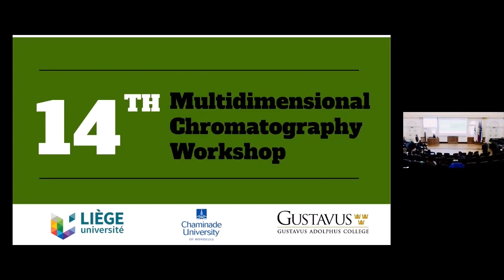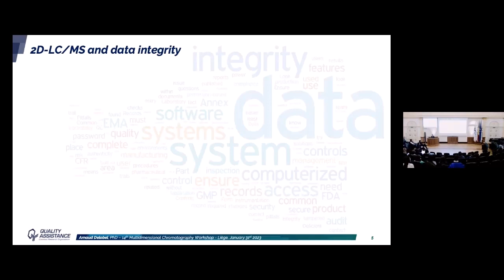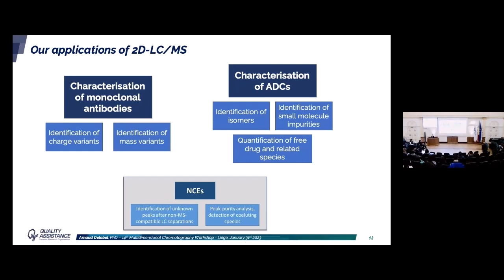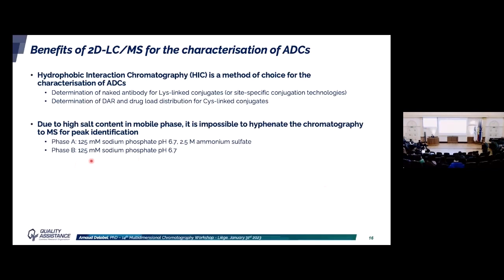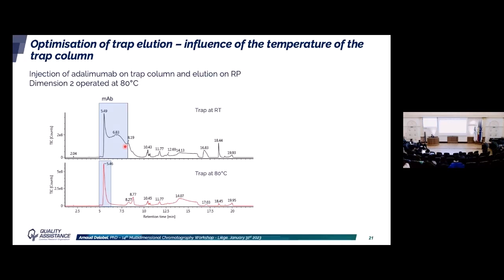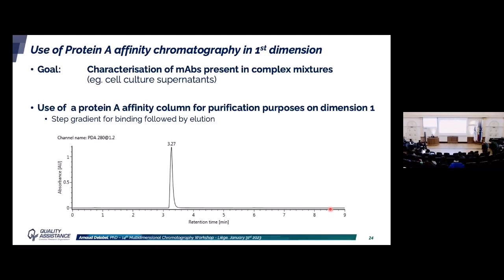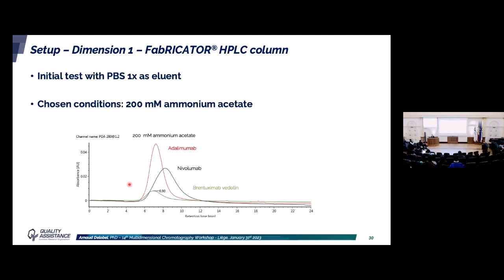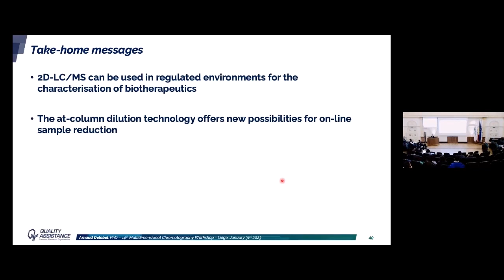Arnaud Delobel: 2D-LC/MS in a regulated biopharma environment: Challenges & applications (MDCW 2023)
Day 2: 2D-LC/MS in a regulated biopharma environment: Challenges and applications

🎤 Presenter: Arnaud Delobel